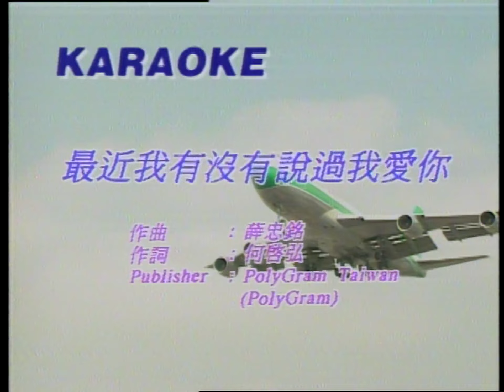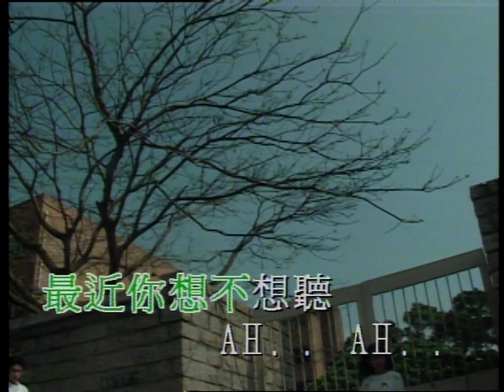最近我有没有说过我爱你 - 寶麗金專唱 (原唱: 黎明) - Vocals (主唱）